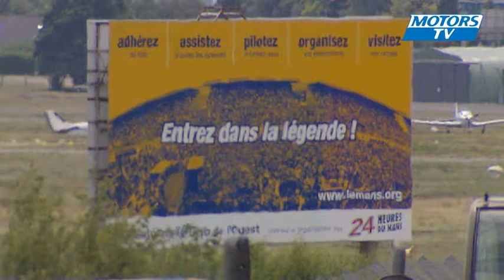Le Mans Classic 2010 - Baptême de pilotage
Laurent a remporté le jeu concours sur motorstv.com et a pu faire le tour du grand circuit du Mans à bord de la Nissan GT-R.